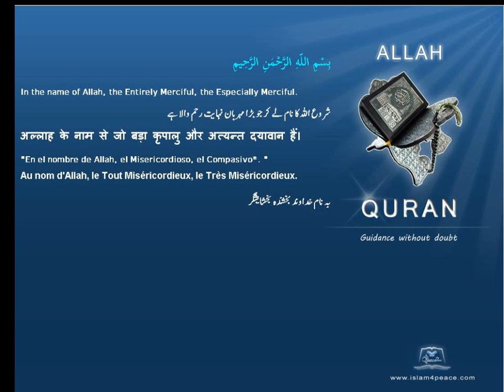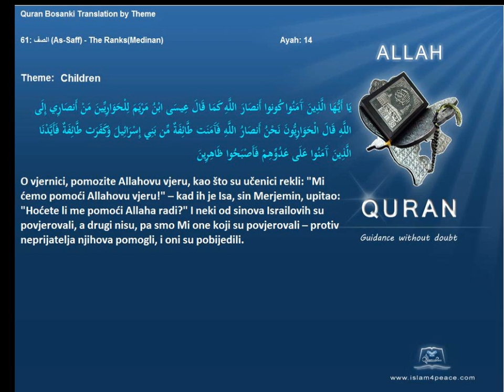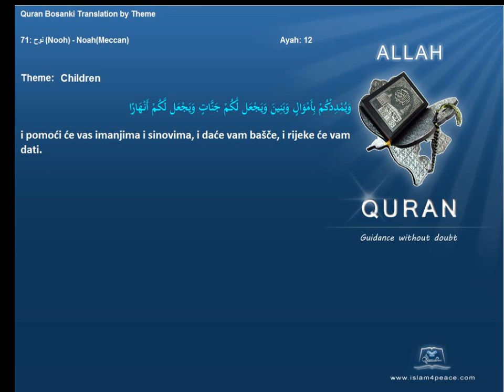Quran by Theme Bosanski Children Islam4Peace com